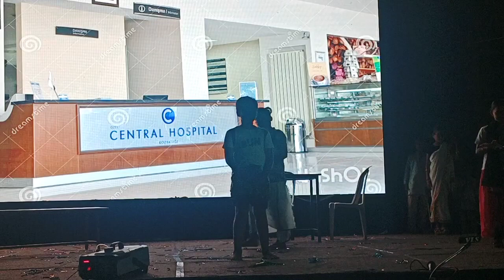ഒരുഅടിപൊളി SKIT.MALP SCHOOL WANDOOR